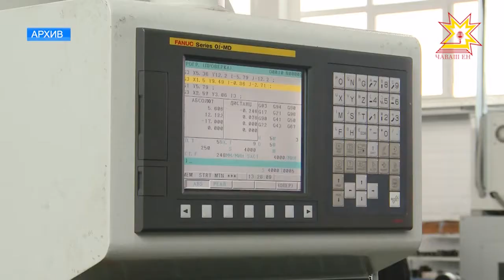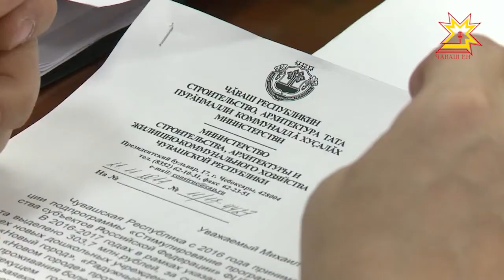В республике продолжают разрабатывать новые механизмы поддержки предпринимателей.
В министерстве экономического развития внесли корректировки в закон, регламентирующий инвестиционную деятельность.